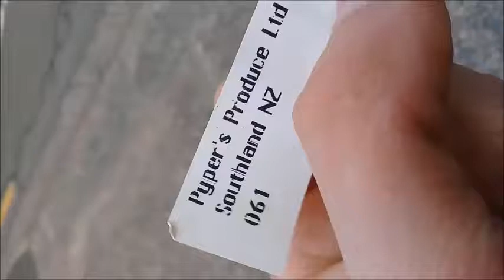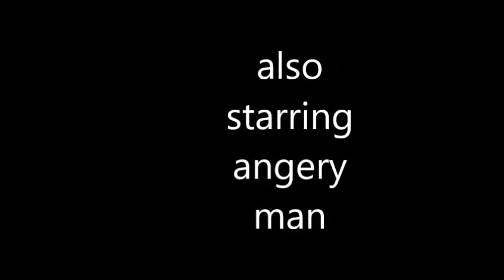EPIC TROMBONE FIGHT [NOT CLICK🅱AIT]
Cool Cool cool undercover operation of the lantern parade we need someone to lead a brass ensemble with the fam I'd rather just not be part of the music and a good look for the band of it though to the point